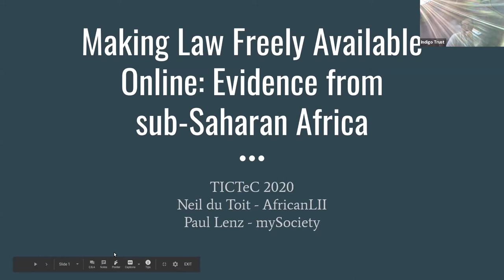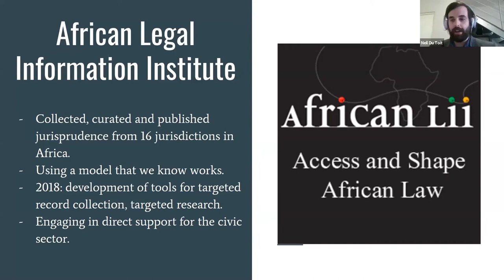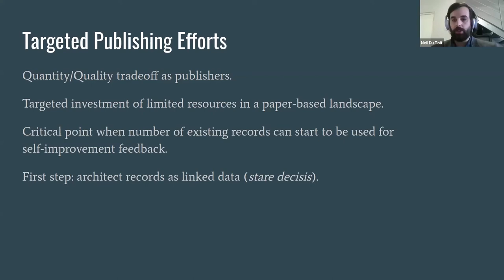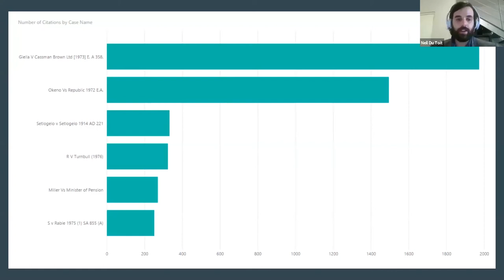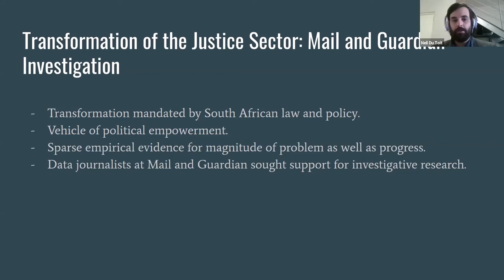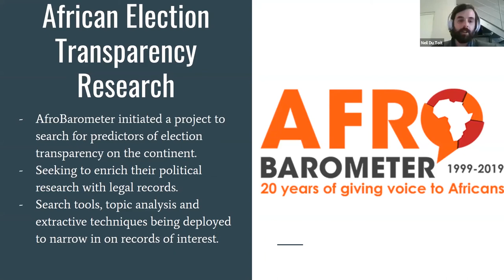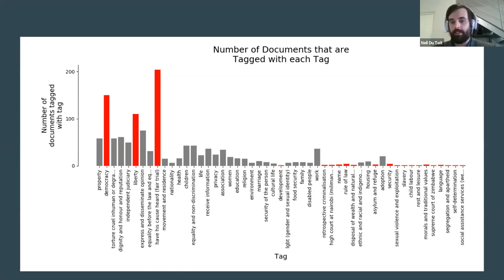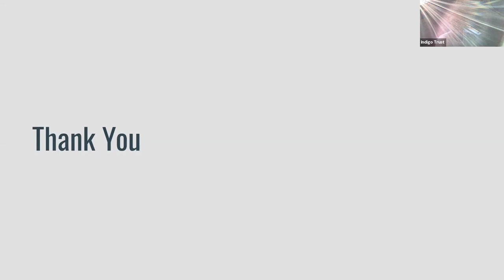TICTeC 2020: Making law freely available online: evidence from Africa - Paul Lenz & Neil du Toit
Paul Lenz is a Trust Executive at the Indigo Trust in the UK, and Neil du Toit is a Data Scientist at the African Legal Information Institute/University of Cape Town in South Africa.

This presentation was part of mySociety's The Impacts of Civic Technology Conference (TICTeC) held virtually on 24 & 25 March 2020.

TICTeC 2020 bought together 180 people from over 30 different countries.

It was the sixth in an annual series of conferences from mySociety, focusing on the impact that civic technology and digital democracy are having upon citizens, decision makers and governments around the world.

Session description:

Legal Information Institutions (LIIs) make laws, statutes, and case law freely available online in more than 50 countries globally.

Neil and Paul will present the results of a 2019 mySociety research paper examining the usage and impact of these websites in sub-Saharan Africa, and discuss how programmatic analysis of the repositories, now also being conducted at AfricanLII, can feed back into evidence-based policy development.